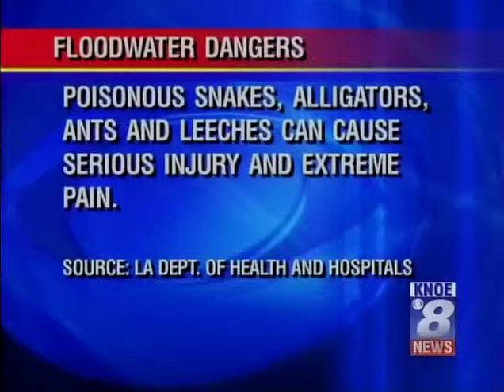Tanglewood Drive Water Pump Problems